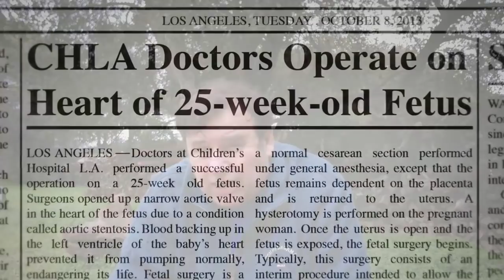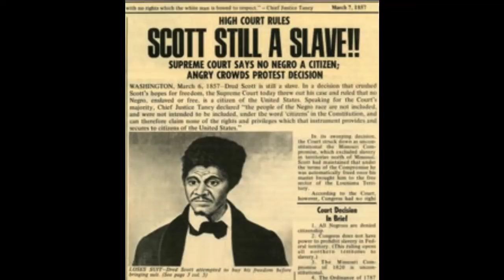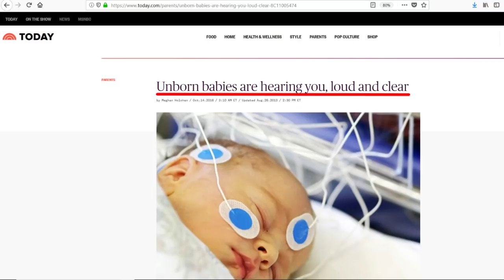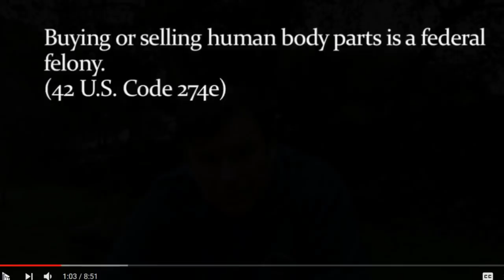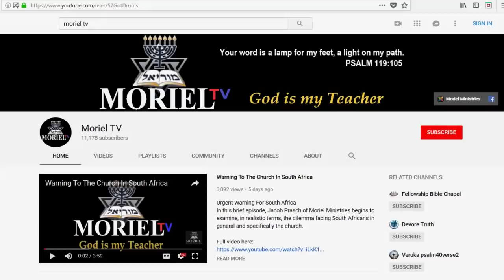The Truth About Abortion (New York's Law Challenged)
New York has just passed a law allowing abortion right up until birth. Andrew Cuomo was behind this.
Pro-Choice or Pro-Life? The debate rages on.
In this video, Jacob Prasch of Moriel Ministries addresses the issue of abortion and the sanctity of life from both a biblical and a scientific perspective.
Roe v. Wade, Darwinism, the Scopes trial; it's all connected.
Is this really about women's rights?

Composer: Whitesand (Martynas Lau)
Year: 2017
Title: Circle of Life